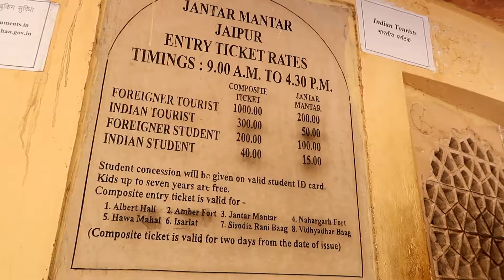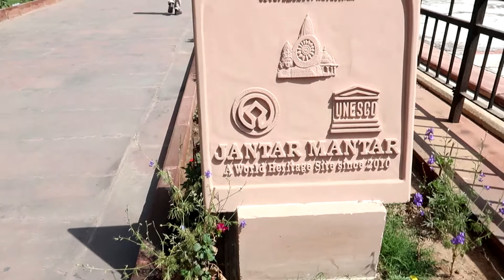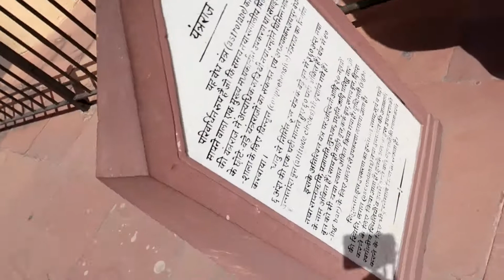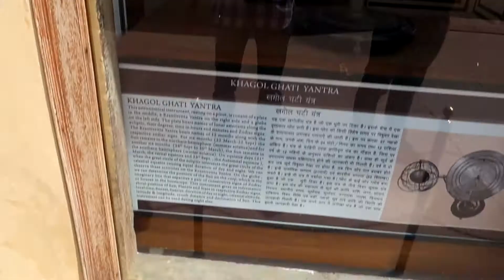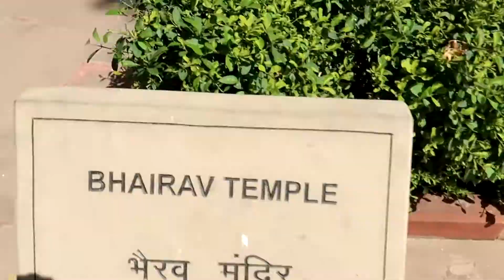JANTAR MANTAR JAIPUR INDIA I Jaipur Attractions | जंतर मंतर जयपुर | The World's Largest Sundial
The Jantar Mantar is a collection of nineteen architectural astronomical instruments built by the Rajput king Sawai Jai Singh II, the founder of Jaipur, Rajasthan. The monument was completed in 1734. It features the world's largest stone sundial, and is a UNESCO World Heritage site. Why Jantar Mantar is famous in Jaipur? What is special about Jantar Mantar? How many Jantar Mantar are there in India? What is the architectural style of Jantar Mantar? How does Jantar Mantar works? How is the Jantar Mantar connected to horology? Is Jantar Mantar a maze?Where is the biggest sundial? Is Jantar Mantar a museum? Where was the first Jantar Mantar? Who invented sundial in India? Who built observatories at Delhi and Jaipur? Why Jaipur is called the Pink City? Why is Jantar Mantar called Jantar Mantar? Who built Hawa Mahal in Jaipur?

The Jantar Mantar monument in Jaipur, Rajasthan is a collection of nineteen architectural astronomical instruments built by the Rajput king Sawai Jai Singh II, and completed in 1734. It features the world's largest stone sundial, and is a UNESCO World Heritage site. It is located near City Palace and Hawa Mahal. The instruments allow the observation of astronomical positions with the naked eye. The monument expresses architectural innovations, as well as the coming together of ideas from different religious and social beliefs in 18th-century India. The observatory is an example of the Ptolemaic positional astronomy which was shared by many civilizations.

🔻THANK YOU FOR YOUR PATIENCE🙏🏼🙏🏼 ❤❤❤ Thanks and Love HarshitUjjwalVlogs ❤❤❤